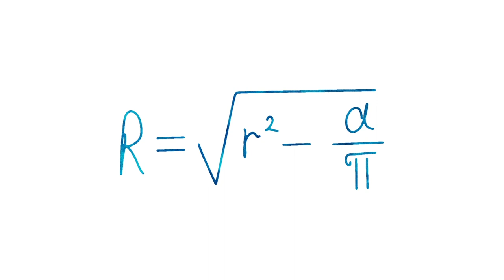Mathematics Formula Blue Write by Pen on White Background Free Stock Video By Dheeraj Sahu 25